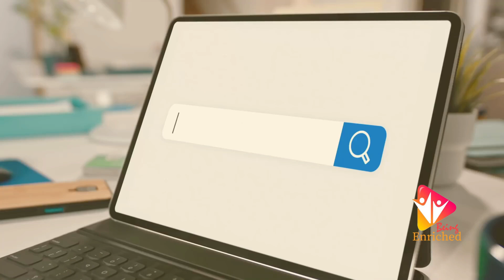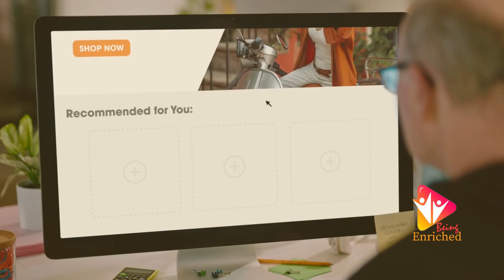What is customer relationship management (crm) Marketing Automation| Sales Automation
Here, we strive to empower and inspire you on your journey towards personal and professional enrichment. Our content is focused on self-development, growth mindset, financial literacy, and entrepreneurship. Through insightful discussions, practical tips, and motivational stories, we aim to help you unlock your full potential and achieve success in all aspects of life. Whether you're seeking financial freedom, looking to start a business, or simply wanting to enhance your well-being, our diverse range of videos has something valuable for everyone. Let's grow, learn, and thrive together on this exciting journey to becoming the best version of ourselves!

CRM
Customer Data
Lead Generation
Sales Funnel
Contact Management
Customer Segmentation
Interaction Tracking
Marketing Automation
Sales Automation
Customer Service
Churn Rate
Cross-Selling
Upselling
Customer Loyalty
Retention Strategies
Personalization
Data Analytics
Social CRM
Mobile CRM
Cloud CRM
Customer Journey
Feedback Management
Omnichannel Communication
CRM Integration
Predictive Analytics
Customer Experience (CX)
Workflow Automation
KPIs (Key Performance Indicators)
Customer Advocacy
CRM Software